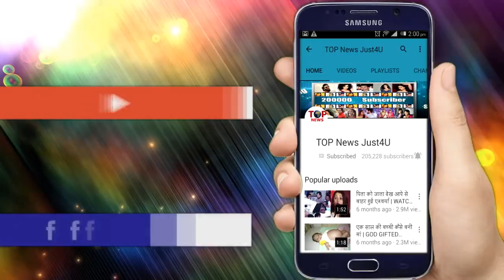ISHQ MEIN: OMG!! सामने आया इस “घर” का “पूरा राज़”, आखिर क्या है DEEP से CONNECTION